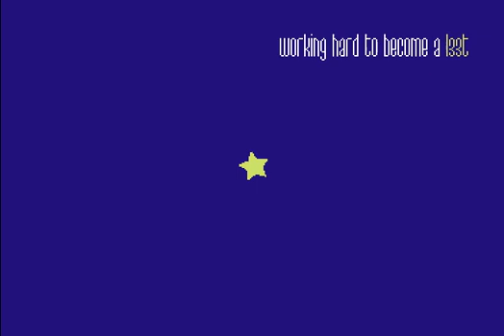C64 Demo: Fallen Stars 2016 by Mayday!